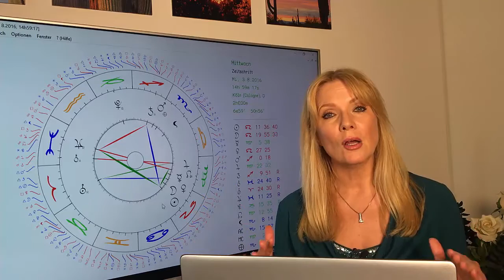Liebeshoroskop Widder im Juli 2016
Liebe, Flirt, Sex, Freundschaft, Beziehungen... Antonia Langsdorf deutet Eure Liebestendenzen  für den Monat Juli 2016.